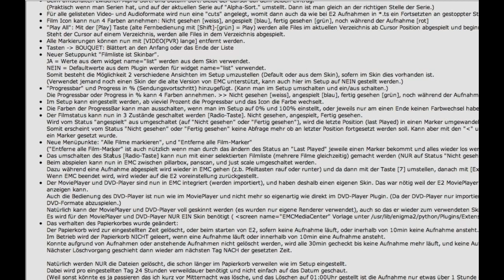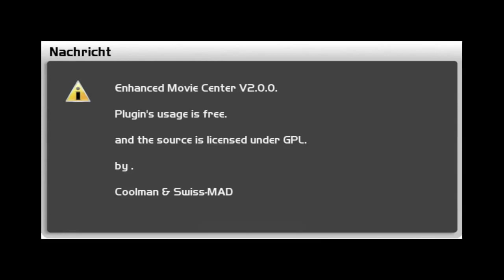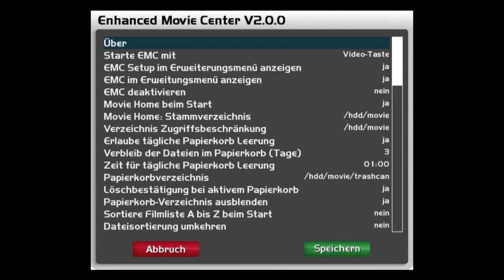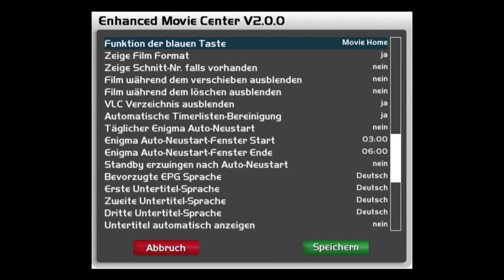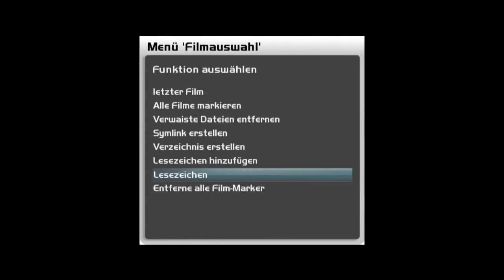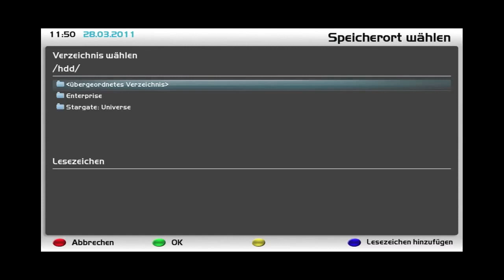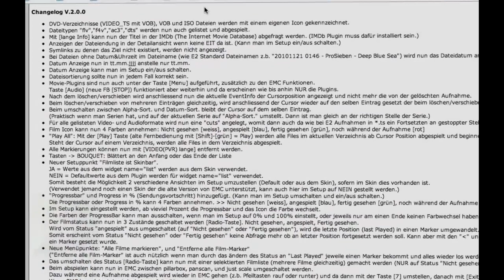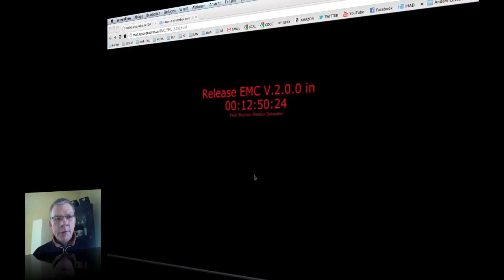Folge 10 - EMC (Enhanced Movie Center) v2.0.0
xlgpr